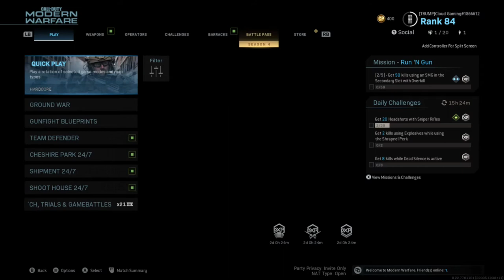RYTECH GAMEPLAY IN MODERN WARFARE